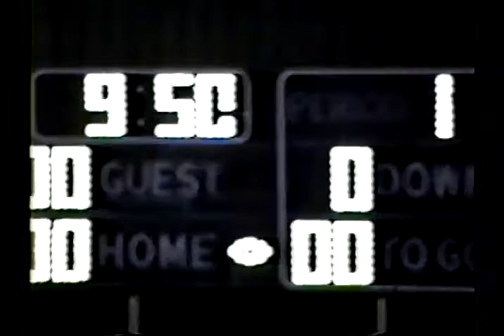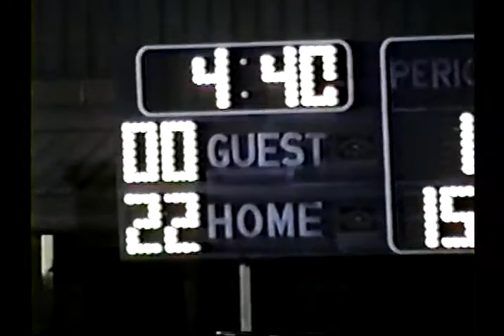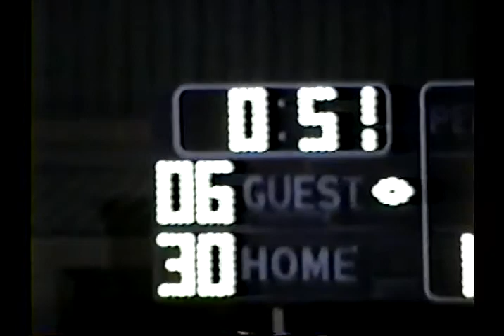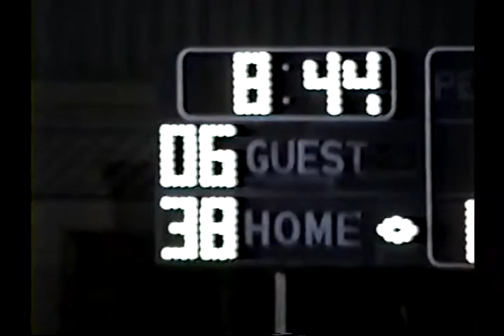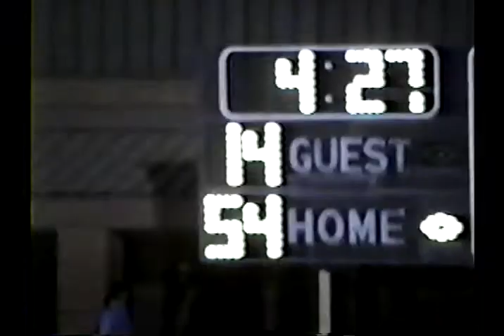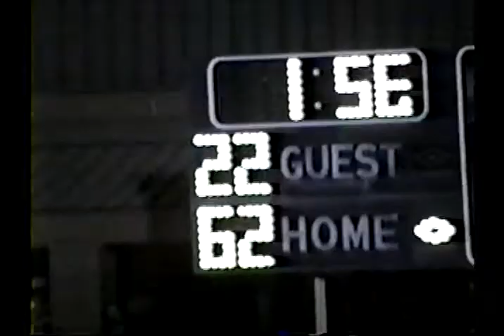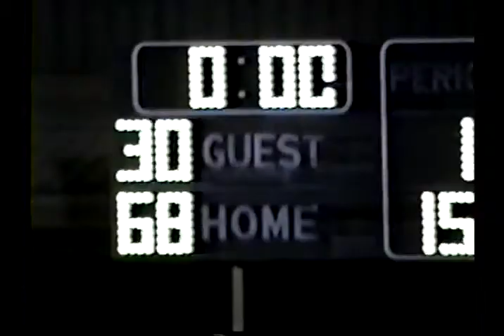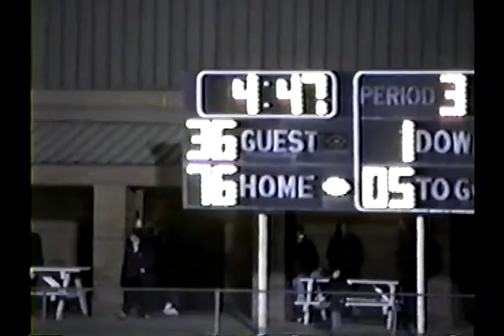2003 Regional Game: Sanderson 82 Aspermont 36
2003 Texas high school six-man football regional (2nd round) playoff game between Sanderson and Aspermont.
Sanderson is in White
Aspermont is in  Red